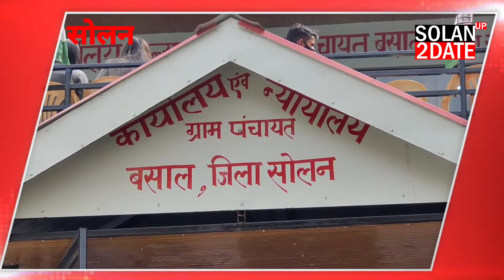solan बसाल में सांसद निधी से बने सामुदायिक भवन का राज्यसभा सांसद आनंद शर्मा ने किया शुभारंभ ।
राज्यसभा सांसद आनंद शर्मा ने नगर निगम की कांग्रेस की  मेयर व डिप्टी मेयर द्वारा पार्कों के जीर्णोधार के लिए मांगे  बजट पर हाथ किए खड़े